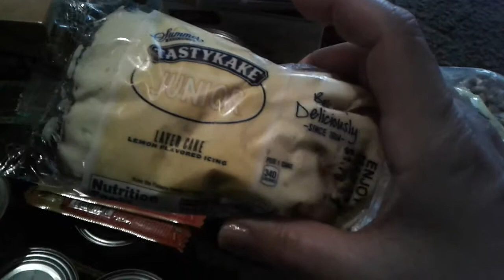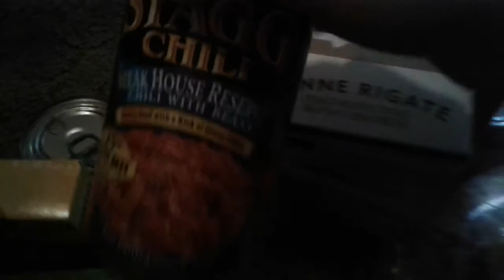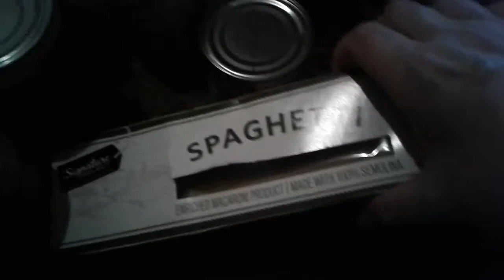Free food haul😃😃😃